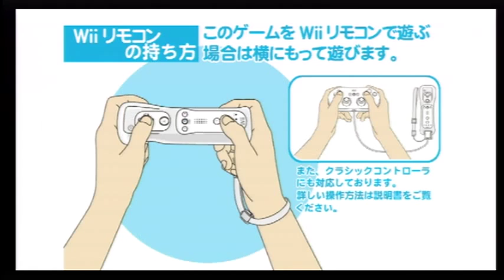[WiiWare] Puzzle Bobble Wii - First Look Rewind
It's time for some classic Puzzle Bobble action in this First Look Rewind!